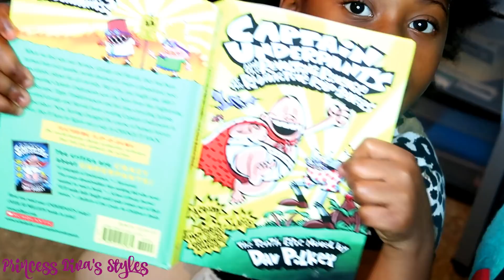Heart Hairstyle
♥♦♥♦♥♦♥ READ ME ♥♦♥♦♥♦♥♦
Cute simple Hair styles for kids!